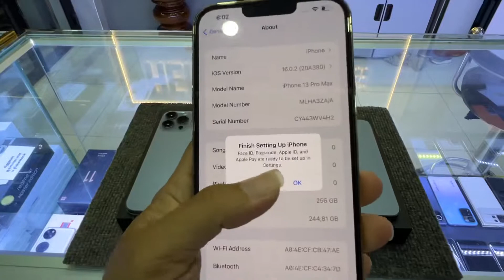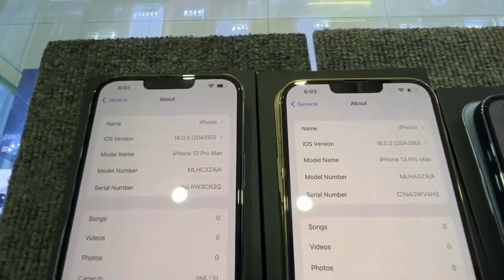Update_iOS16 no have problem for iPhone13Pro_Max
កុំតែៗស្ករៗ​ បេីមិនច្បាស់ទេ … កុំPostឫShareតាមគ្នាអី Adminសុំ 🙏🏻🙏🏻🙏🏻
មិនមែនខូចឡេីងiOS 16 ទេណា … គាស់ខូចខ្លួនឯងសោះមកចេាតគេ😂😂😂
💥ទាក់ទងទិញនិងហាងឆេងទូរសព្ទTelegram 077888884